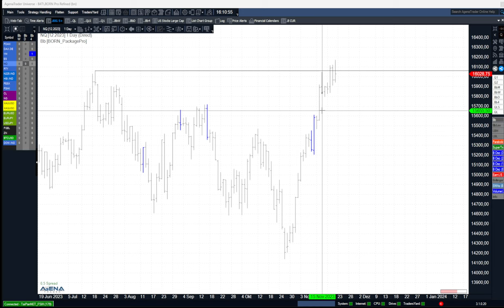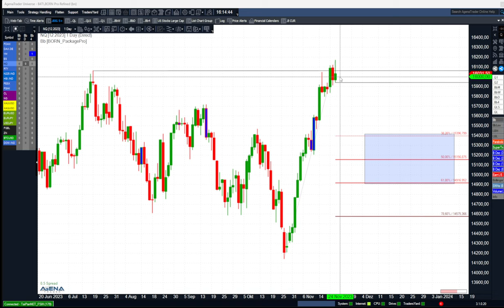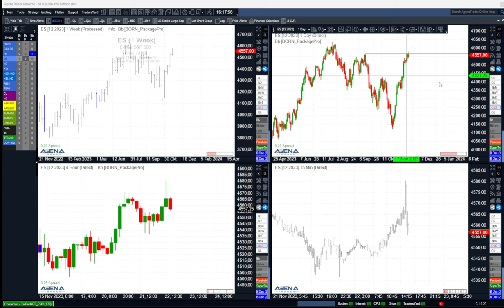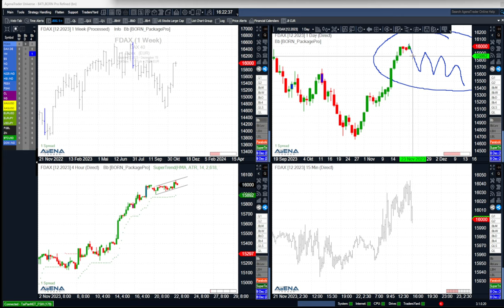Nasdaq im Fokus - Chartmarken beachten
Heute blicke ich schwerpunktmäßig auf den Nasdaq. Interessante Chartmarken sind zu beachten. Hier mein Video vor dem US-Feiertag.